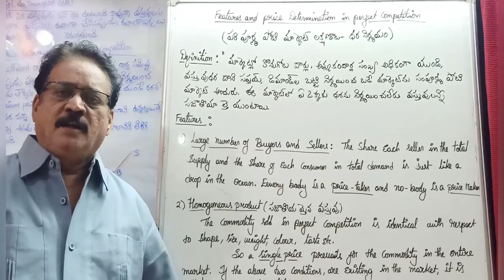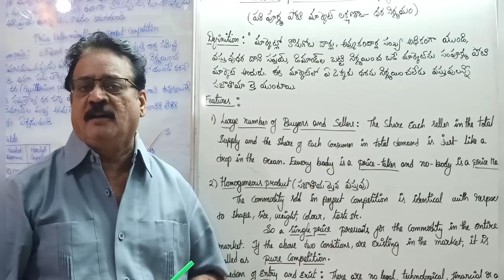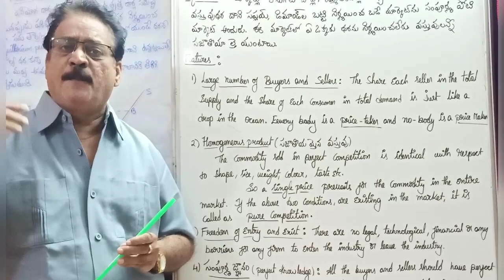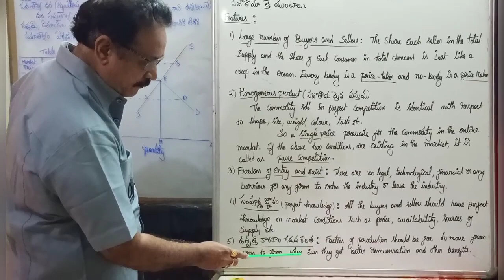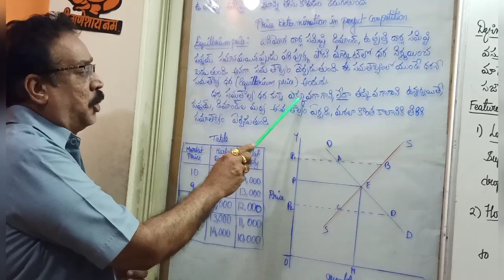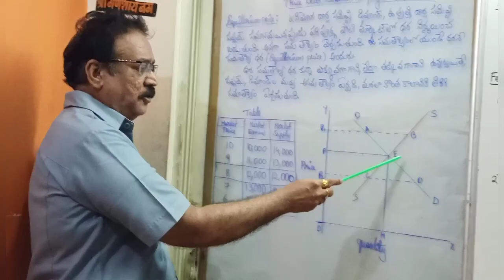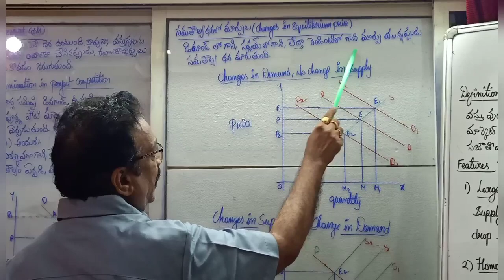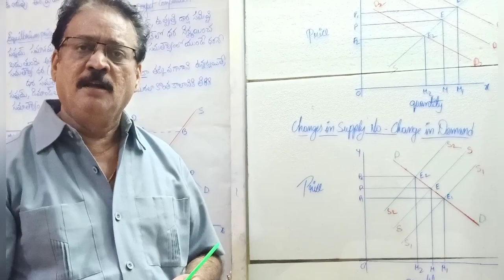Perfect Competition_Features and Price Determination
Features and price Determination in Perfect Competition